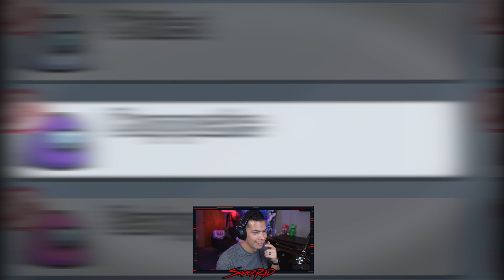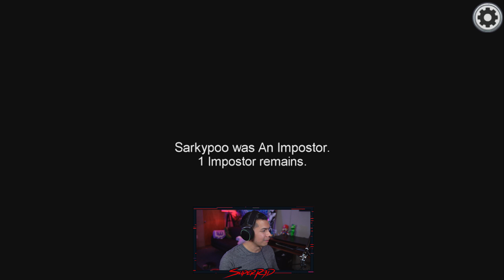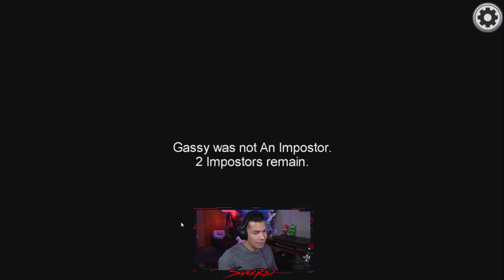Backstabbing All Of Our Friends in Among Us w/ Chilled, Seananners, & Wildcat!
Playing Among Us and I was the Impostor for a few rounds with ChilledChaos, Seananners, and Wildcat! Watch to see if we win or lose the rounds together! Always a blast to play with this group!

APL - @aplfisher
Chilled - @chilledchaos
Cupquake - @iHasCupquake
Gassy - @GassyMexican
Sarkpoo -  @TheMrSark
Nfen - @NFEN
Seananners - @SeaNanners
Sham - @AllShamNoWow
Wildcat - @wildcat